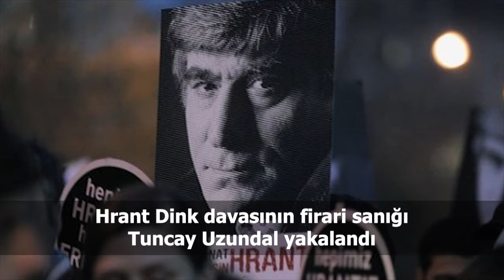Türkiye ve dünya gündeminde neler oldu? İşte Bir Bakışta Bugün | 26 Temmuz 2019